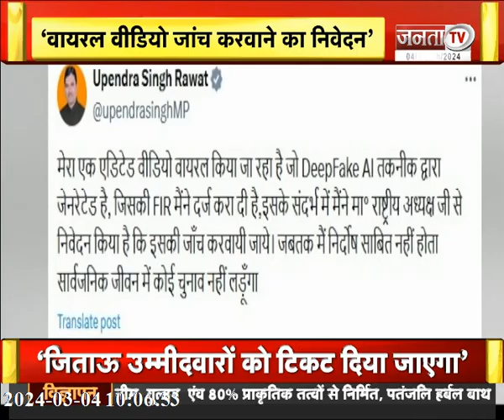CM Yogi ने प्रदेश को दी 2 हजार करोड़ से ज्यादा की सौगात, मंत्रियों ने 'X' पर लिखा- मोदी का परिवार